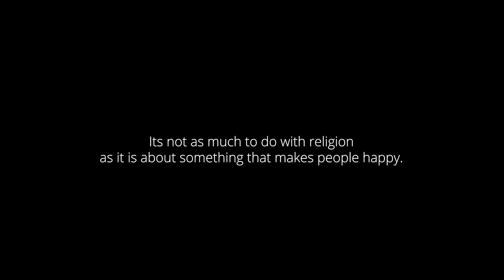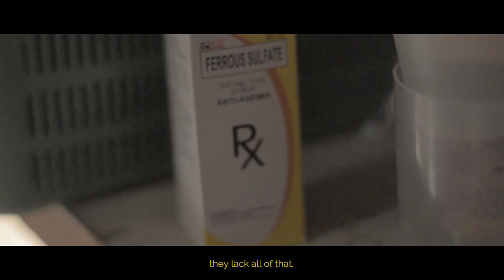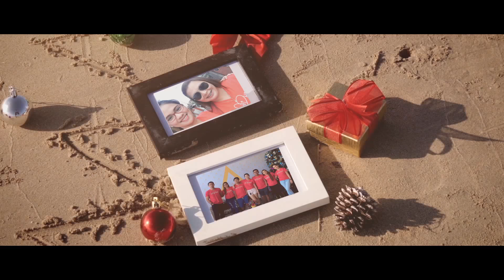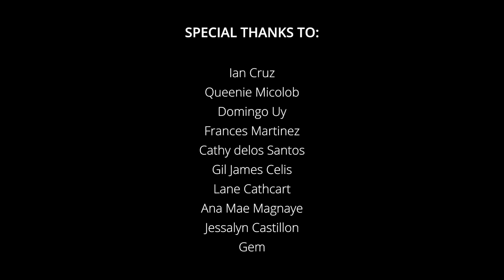Friends For Kids 2017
It is my great pleasure for us to share the blessings we received in 2017. For the past years, we've had outreach programs to certain group of kids. This time, we decided to choose an angel who we really thought needed help the most.

It brings so much joy seeing her and her family be so happy during the holidays.

To Lola, who has been so patient and loving to our little angel, thank your for inspiring us!

May you bless more souls with your story and we hope to see you again, soon.

And, for all the volunteers and for those who extended their help in cash or in kind, thank you very much!

- Friends for Kids

Photos and video credits to Sunbae Legacy